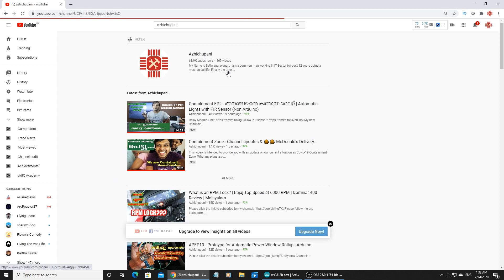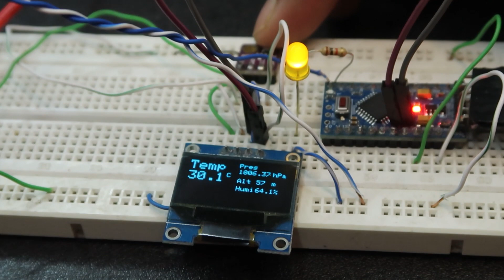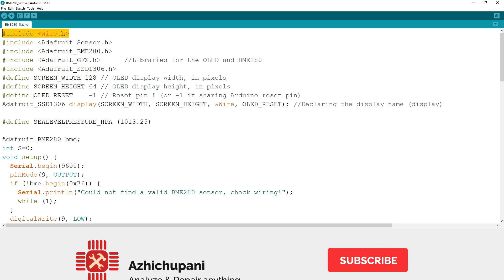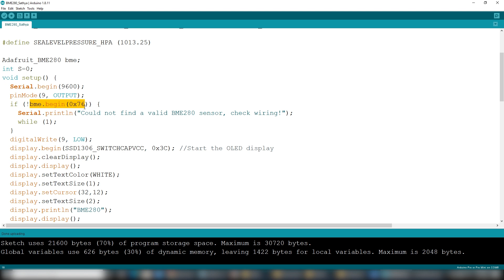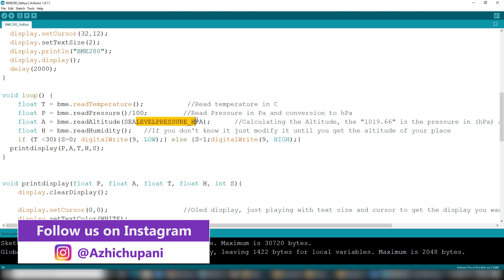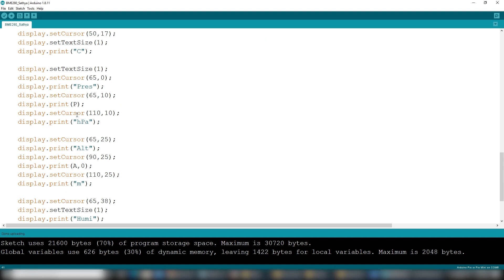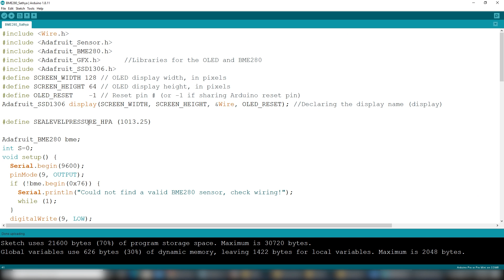Containment EP4 ചൂടായാൽ കറങ്ങും കുരുട്ടു ഫാൻ | Temperature Activated Fan 220v | BME280 🛠️🛠️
ചൂടിയാൽ കറങ്ങുന്ന ഫാൻ, ഇത് വളരെ നിസ്സാരം ആയി നമുക്ക് ചെയ്തു എടുക്കാം... ഈ വിഡിയോയിൽ ഞാൻ ഉണ്ടാക്കിയ പ്രൊജക്റ്റ് നിങ്ങളെ കാണിക്കുന്നു..

In this video I show you how to create a temperature controlled fan that works with 220V. The whole project is based around BME280 sensor and 128 x 64 Oled Display SSD1306.